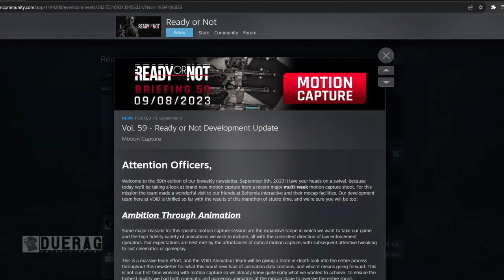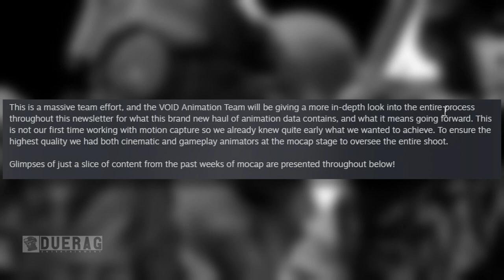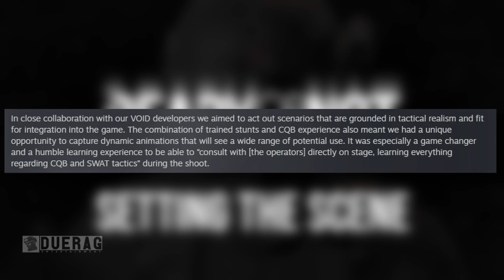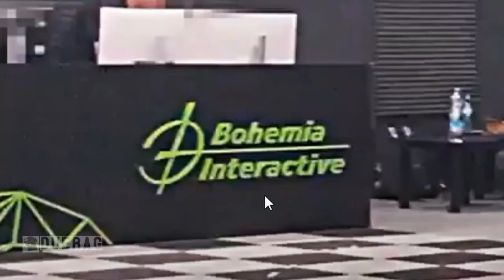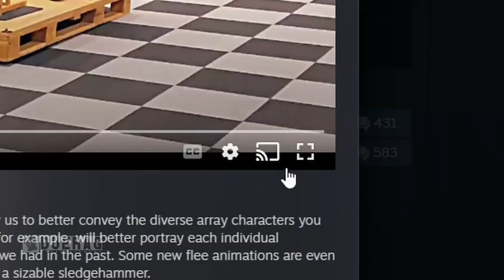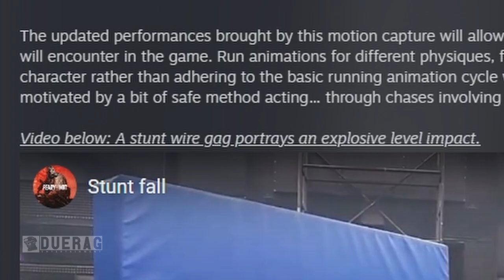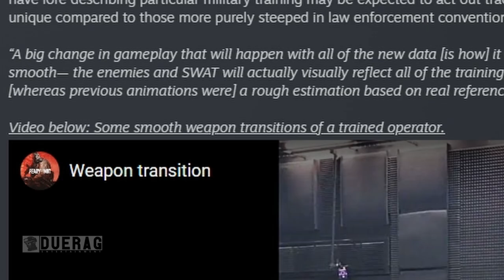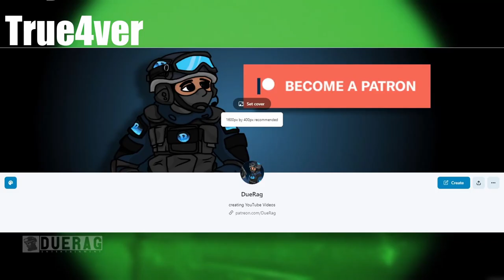READY OR NOT Game MASSIVE Animation Overhaul, Boats?, Sniper?, Female Operators? - (Briefing #59)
Songs Used;